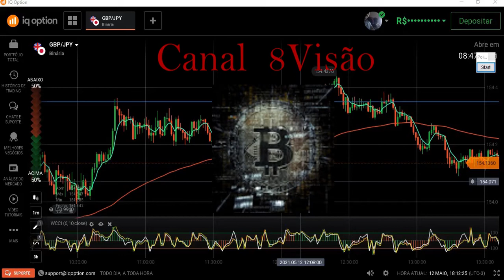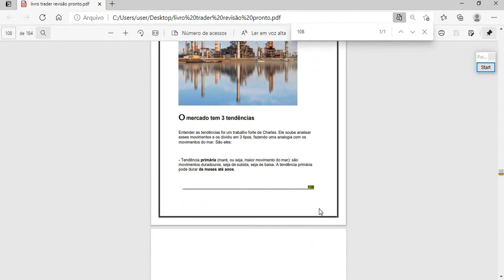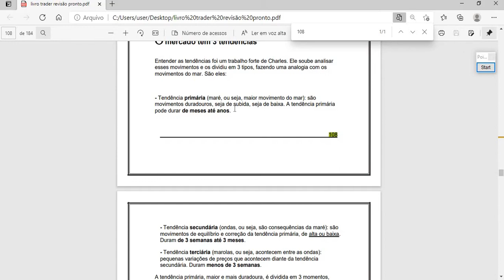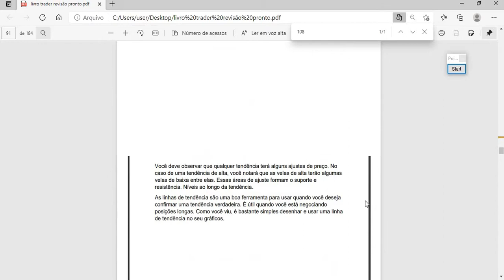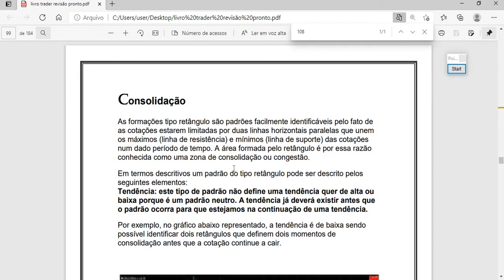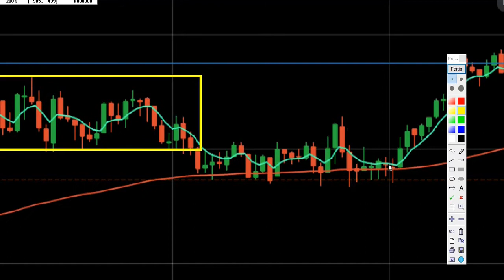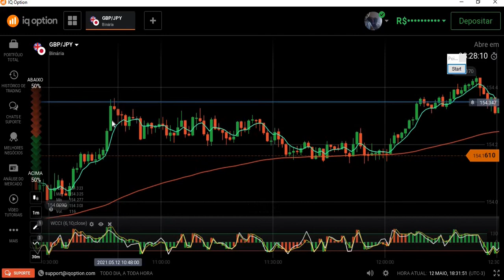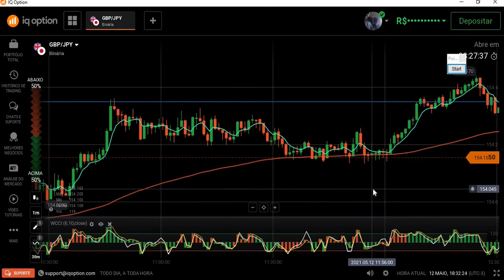Iq Option "Dica 8Visão volume 1"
Link do livro "Trader 8Visão, do caos a independência financeira"

O que é consolidação
Na análise técnica, um período de consolidação ocorre quando o movimento do preço de um ativo fica com padrões bem definidos, respeitando níveis de suporte e resistências, que por sua vez são determinados pelas máximas e mínimas atingidas na duração do padrão.
Períodos de consolidação podem ser encontrados em gráficos com qualquer intervalo (desde meses, dias, horas até minutos) e podem durar por minutos, dias e até anos. É extremamente comum encontrar períodos de consolidação mais curtos dentro de outros mais longos.
Assista o vídeo até o final e aproveite essa vídeo aula.
Gratidão a todos os inscritos...